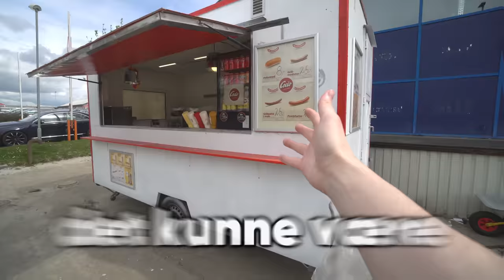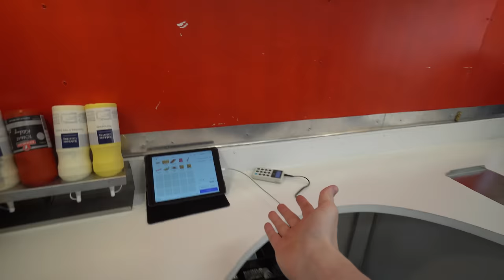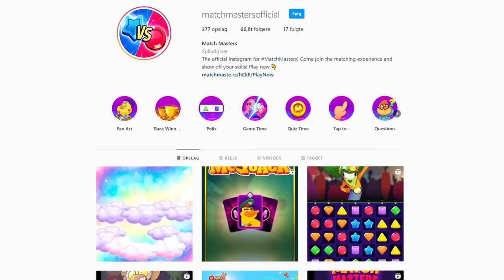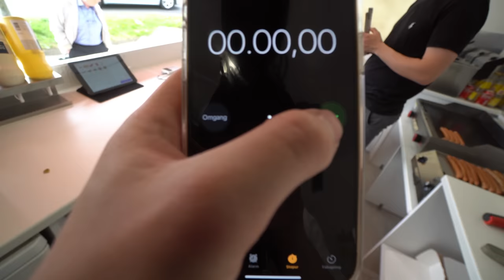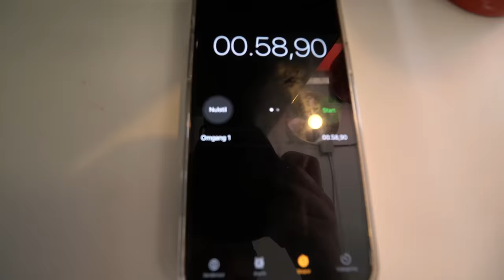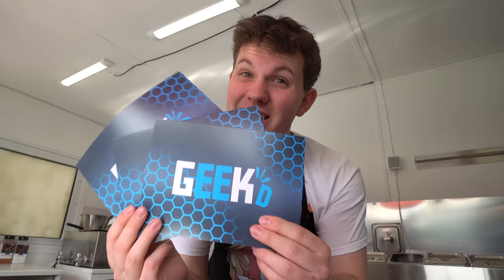24 TIMER I EN PØLSEVOGN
Download Match Masters og deltag i konkurrencen om en Iphone 13

Eftersom jeg sad og kedede mig lidt i pølsevognen, tænkte jeg at det var oplagt at spille Match Masters!⭐️
Match Masters kører lige nu en konkurrence hvor man kan vinde en Iphone 13! Hvis du downloader spillet og er den bedste i konkurrencen, vinder du en Iphone 13!🔥
Vinderen bliver fundet på Match Masters oficielle Instagram profil, så hold skarpt øje med den!😱

Medvirkende i denne video:
Alexander Husum: @AlexanderHusum
Emiltrier: @Trierne
Geekd: @GeekdGaming

👕 MERCHANDISE! 👕

🔥 SOCIALE MEDIER! 🔥

24 TIMER I EN PØLSEVOGN // David Jæger, Alexander Husum, Geekd, Ronnie, Natasja, Kæreste, Kærester, Emil trier, Emiltrier, trier, triergaming

I denne video på David Jæger vlog kanalen er vi taget ud i en pølsevogn på Geekd. Dette er en 24 timers challenge i en pølsevogn! Vi er pølsemand for en dag hvor vi skal servere mad i en restaurant for kunder og det går lidt galt nogen gange! Derudover får vi besøg af Alexander Husum, Emiltrier og en masse andre venner og Youtubere. Det var super sjovt!

I vores spændende YouTube-video "24 TIMER I EN PØLSEVOGN" tager vi dig med på en vild rejse! Vi udforsker livet som pølsevognsejere i en hel dag, hvor vi serverer lækre pølser, laver sjove konkurrencer og møder spændende mennesker. Bliv underholdt og se med, når vi oplever en dag fyldt med sjov og pølseeventyr! Er du klar til at hoppe med ind i pølsevognen? Se med nu! 🌭🚚